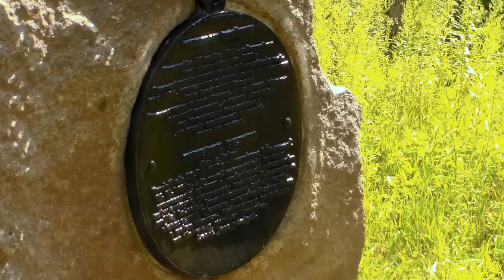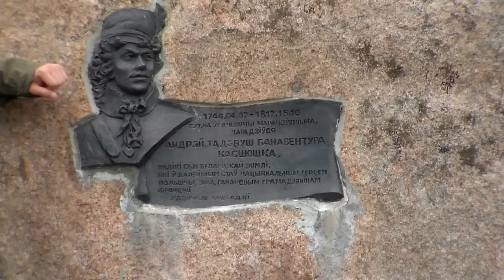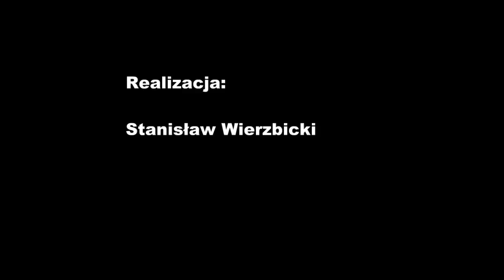Tadeusz Reytan i Tadeusz Kościuszko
Hruszówka, Merowszczyzna, Białoruś